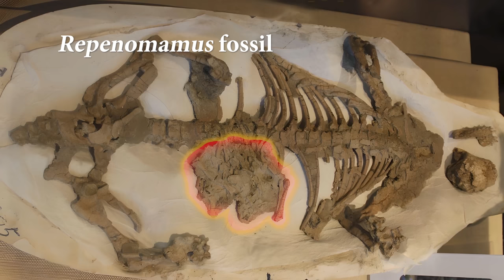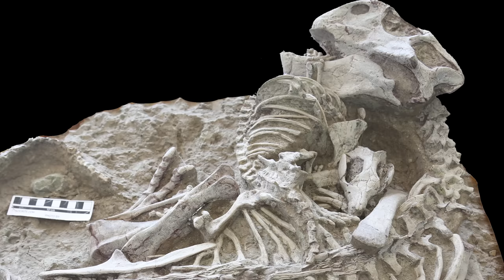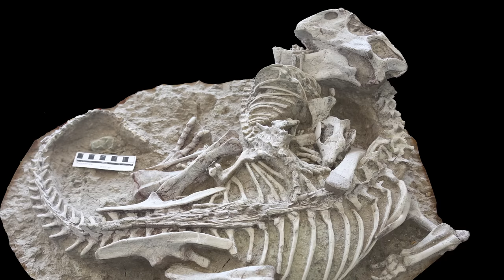Rare Fossil Shows Mammal Attacking a Dinosaur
See the story of a fossil from China that shows a mammal locked in mortal combat with a larger dinosaur during the Early Cretaceous Period. The rare fossil captures a moment-in-time that presents some of the first evidence of predatory behaviour by a mammal on a dinosaur. The study of the fossil was published July 18, 2023 in the peer-reviewed journal Scientific Reports.